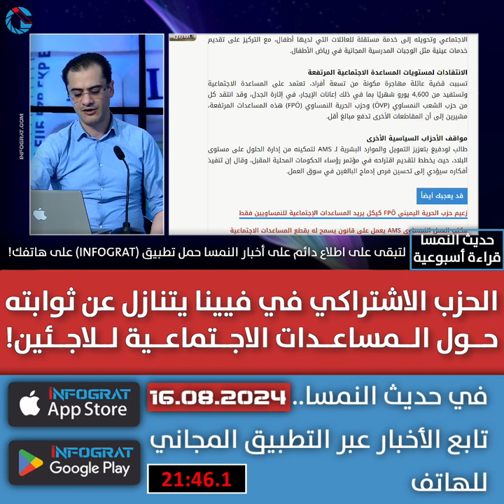الحزب الاشتراكي في فيينا يتنازل عن ثوابته حول المساعدات الاجتماعية للاجئين!